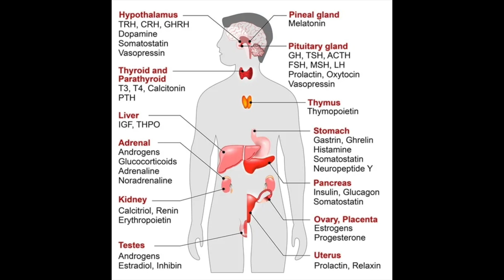Want a Healthier Sex Life? Fix Your Hormone Imbalance Now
Balancing Hormones for Erectile Dysfunction Treatment | Science & Functions of Hormones

Learn how to balance hormones effectively, understand the key functions of hormones, and explore science-backed methods for erectile dysfunction treatment. Learn the science of hormones and unlock natural ways to support your health!

➡️ We are Dalia and Jason Milne, the creators of APEX LIFE, a safe place where we can work with you on balancing your body, energy, emotions, mind, and spirit to fulfil your potential and deepen your relationship with yourself, your loved ones and the world around you.

➡️ Together, we have created this channel to provide tools, including video courses, workshops, training + individualised coaching programs.

 ♂️- Jason has extensive knowledge in the fields of health & wellness, energy work and healing, human psychology, relationships, sexuality, and spirituality. He is an internationally renowned coach certified by ICF and a teacher with more than 20 years of experience guiding people to enjoy peak performance in all areas of life.

♀️- Dalia is a meditation & mindfulness teacher, life & relationships coach, health & wellness advocate and holistic healer that employs a unique artistic approach that utilises her deep knowledge of relationships and human psychology to guide her clients and students to discover self-healing and fulfilment in all areas of their lives.

➡️ We guide you to maximise your potential through physical practices, nutrition, breathing techniques, energy work, concentration techniques, meditation, mindfulness and mindset coaching.

➡️ Our system also offers practices for amplifying and harnessing sexual energy for improved health, healing, creativity, energy, intimacy and spiritual evolution.

Check out our coaching options and book your complimentary 30-minute introductory call with Dalia and Jason: